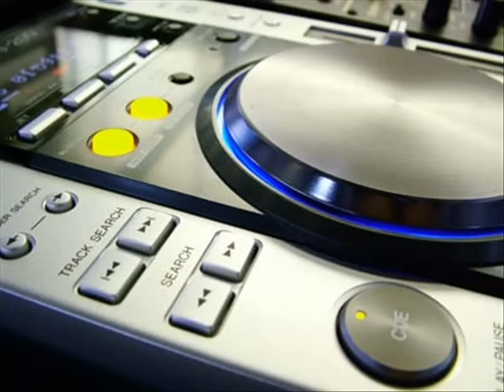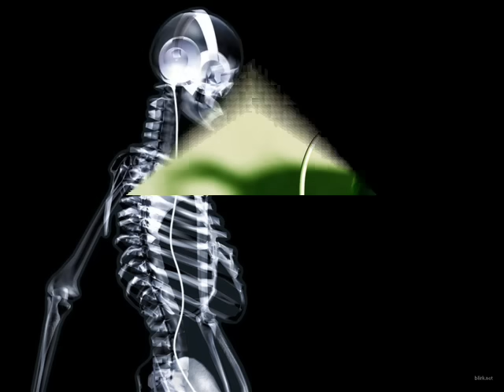Dj Bob Esponja Minha Alma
Escutei dois tiros, na madrugada tudo rola todos tão submetido, to andando em direção a minha quadra, olho pro chão e vejo sangue na calçada que caralho, peito molhado to suando frio, arrepiando os cabelos do braço que porra é essa será que me acertou olhei pra baixo e vi meu peito furado, mas não sentia dor, continuei andando nem parece que eu to respirando, eu sinto sede, boca ressecada com gosto de peixe tudo estranho mó esquisito, cheguei na porta de casa escutei um grito, que treta é essa porta aberta uma hora dessa entrei de pressa pra ver de qual que é me assustei quando olhei vi os gambé, o que é pior vi meu corpo no chão da sala coberto com a toalha e minha mãe desesperada gritando em pranto só tinha dezoito anos eu quero morrer com ele meu coração esta sangrando louca sensação, que qui eu to fazendo ali no chão, começo a pensar o que é que eu fiz aqui na terra o que é que eu vinha representar afinal de contas na trigésima meu caso vai ser visto como acerto de contas, vou ser pichado por muito mais um bandido que virou defunto, pensar na minha mãe um pouco que viu dois filhos se afundarem no mesmo poço, calabouço pra quem é bicho solto, um tinha 23 e eu só tinha 18 e agora o que fazer retrospectiva de vida logo eu que queria ter um proceder.
Madrugada se foi o dia amanheceu mó inflamação a casa logo encheu, vi alguns neginhos que nem mesmo conhecia, que apontava pro meu corpo falava e sorria, eu não to nem ai é deus quem vai julgar do jeito que eu fiquei eles também podem ficar, hã minha dona chegou com lagrima no rosto em seguida se jogou em direção ao meu corpo, sei que pelo menos da parte dela não tinha falsidade ela que sempre me apoiava, e me dava coragem, cadê os meus parceiros os meus aliados, será que eram irmão ou só eram colados vamos ver quem vai me decepcionar, ta chegando quatro trutas que entram devagar, um olhando pro outro meio estranho um se desespera e grita porra logo meu mano, nesta hora minha alma chorou senti que eu era alguém mesmo não sendo doutor, eu to sentindo coisa estranha ali no meio neguinho de campana apontando o dedo, talvez quem me acertou veio conferir o óbito, mas não seria mais pratico ter me dado um confere entre os olhos, acabaria a treta, problema resolvido o que me admira é um cú desse querer bancar de bandido, nem sei do que é que to falando talvez seja um gambé que me acertou por engano, não essa hipótese pode ir descartando por engano nem rola só se foi praticando ( por engano nem rola so se foi praticando, so se foi praticando) velório praticado sepultamento seguida, talvez encontre minha paz nessa outra vida por que a que passou foi cruel, por que na guerrilha do mundão quem não se joga vira rel, penitencia talvez por influência, sentença é dada a quem pouco pensa talvez seja por isso que não passa decadência, meu extinto sempre foi bicho solto, se em vida era nada imagina agora morto vou nem comentar, deixa pra la se foi deus quem escreveu quem é que vai mudar? eu sei que a carne é fraca mas o espírito não, por que sempre fui grilado em ver defunto em caixão e vida é uma coisa vida após a morte é outra, no mundo é aparência perfume, roupa mas pra defunto não tem moda seja rico ou seja pobre é só terra e pó vá agora é foda último momento caixão já ta nas cordas é lamentável, mas fazer o que? eu sei que eu tive que morrer pra outro nascer, surge um vulto derrepente será o que? duas vozes me chamando e eu naquela sem saber do meu lado direito jardim de rosas brancas do lado esquerdo rosas pretas que sangram e derrepente outro vulto na minha direção num baque forte me leva num arrastão abri os olhos, cansado, com medo, soado, apavorado, minha mãe olhou pra mim e começou a passar mal a enfermeira falou que eu estava na CTI de um hospital, disse também que eu nasci de novo e que pelos médicos já estava dado como morto
(é gamorra a vida prega peças na gente coisas que deus faz são poucos que entende as vezes somos sujeitados a passar por coisas estranhas pra ver se entendemos o recado)
Mas ai to firmão to disposto voltei pra abraçar minha quebrada e começar tudo de novo, mas agora é sem o pó, sem a merla sem o ferro sem o BO como tudo de ruim quando se conta, torna brincadeira, contei essa historia pros irmão enquanto nos tomávamos a serva la na feira
( ai vêi se deus te deu uma segunda chance é por que ele tem algo na sua vida ta ligado? então não deixe por que tudo se torne em vão pro siga a jornada são sebastião.)
Levante agora olhe para os seus a salvação virá de Deus pai esta em tuas mãos a segunda chance não o lhe para trás siga adiante irmão.

Um Video Muinto Bom
Me add
No Orkut